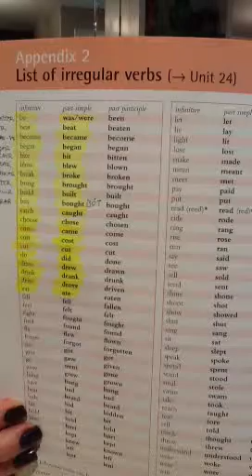Curso Idea - 20 irregular verbs